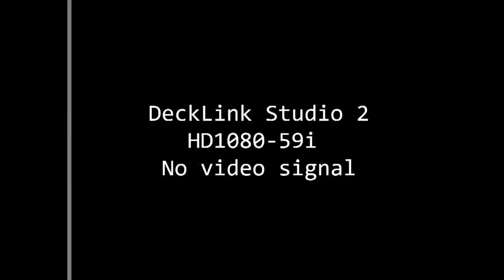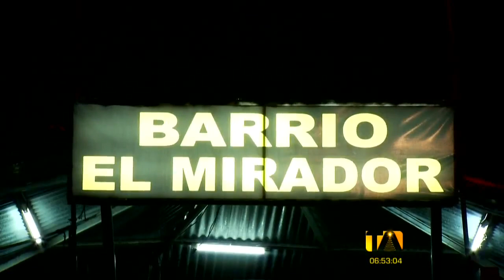Noticias Guayaquil: Noticiero 24 Horas, 10/12/2021 (De la Comunidad Primera Emisión)